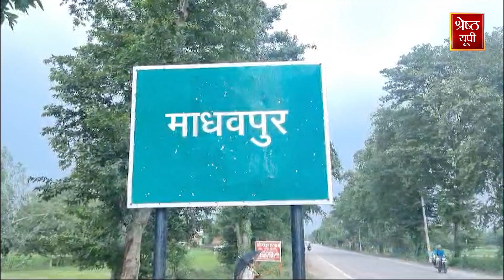Amethi News: अमेठी के Madhavpur गांव के एक घर में बने हैं 2 Aeroplane